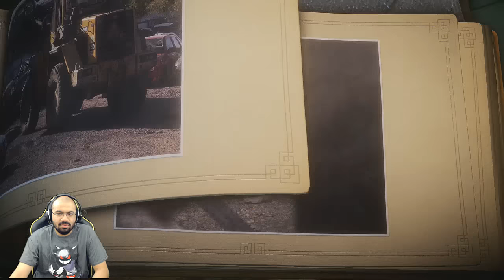Unravel Let's Play w/ TheKingNappy - Ep 10 "rust"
tires...i hate tires